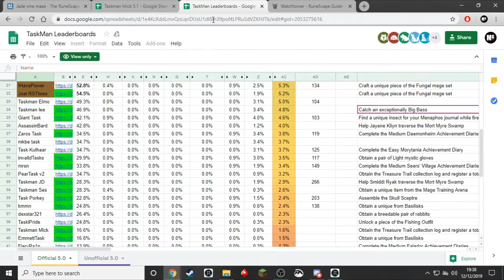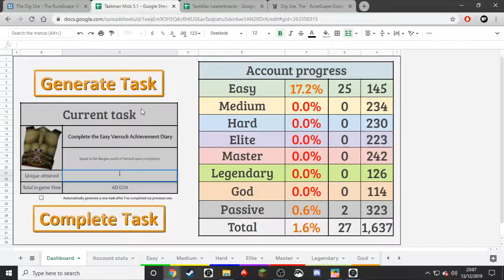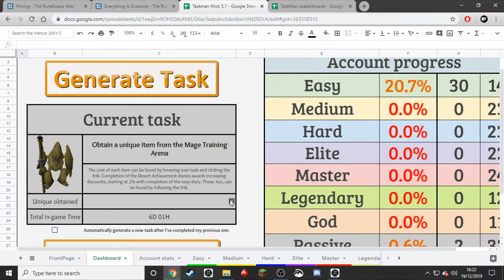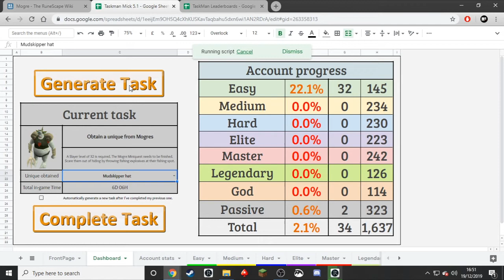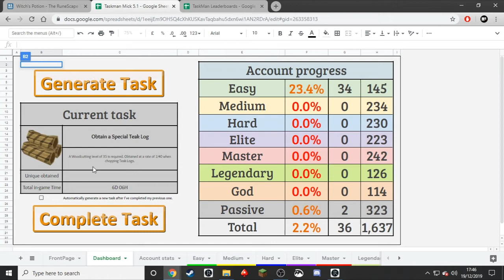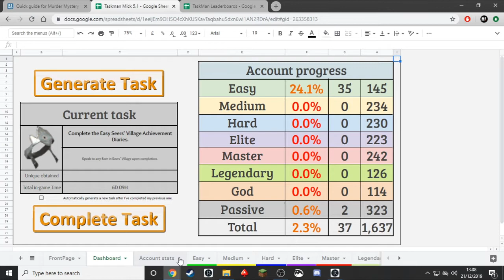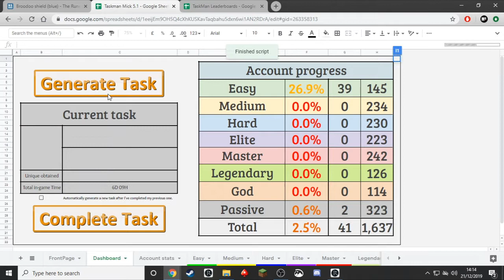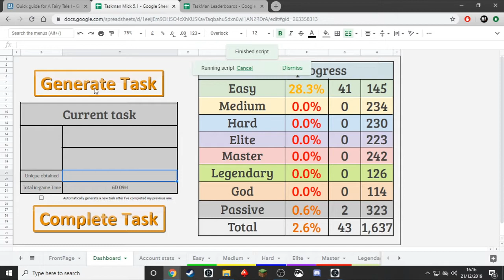RS3 Journey Of Taskman Micks #5 (Runescape Taskman Mode) (Music Only)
Leave a like it only takes a second and is much appreciated.

Taskman Mode is for veteran bankstanders and new players alike. In this mode, the a random task generator will show you the way to go, what you're going to be doing, what your goals are and how you get to progress. The intention of the sheet is to explore everything Runescape has to offer - useful content and not alike. The sheet was created by, and for, ironmen accounts, but is well suited to any play style - how and for what you use the sheet, is entirely up to you! The Taskman community is large, and new Taskmen join on a daily basis, meaning you will never be alone in your grinds.

🎵 Albert Ugarph - The Beginning 🎶

🎵 Sad Puppy - Lovers Never Die 🎶